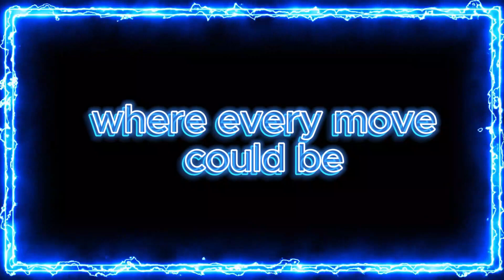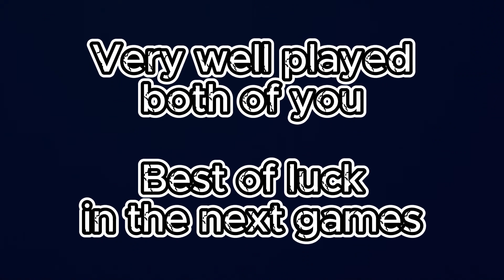Smash Karts 👑 Royal Battle Championship 👑- Storm vs Hydragaming - League D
Hi everyone 👋

Until next time stay safe and have fun smashing 🏎️🤩